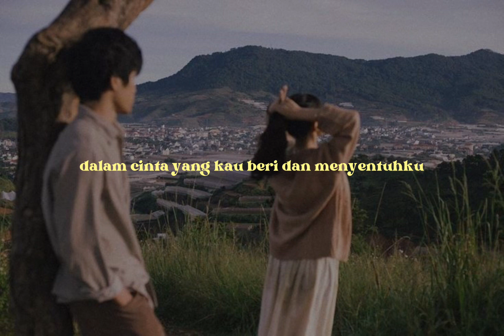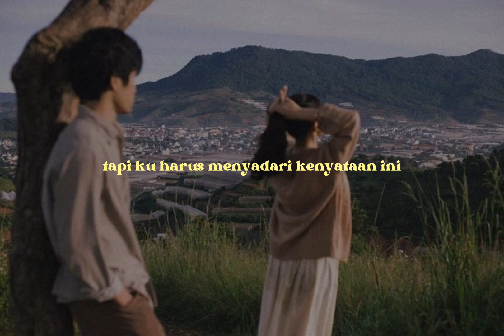pergi tak meninggalkan - Ekhsan ( lirik )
Jika ada masukkan atau mau request lagu silahkan tulis di kolom komentar🤍

Penyanyi : Ekhsan